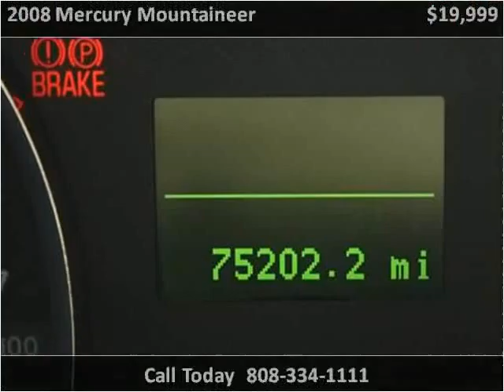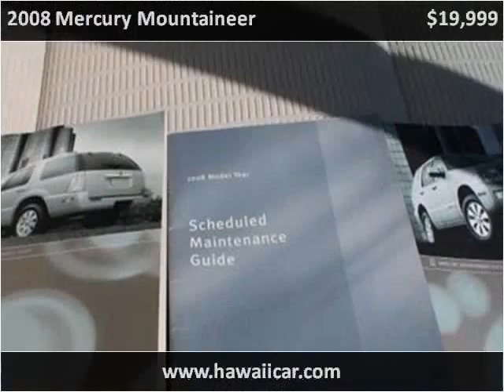2008 Mercury Mountaineer Used Cars Kailua-Kona HI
This 2008 Mercury Mountaineer is available from Pre-Owned Motor Cars.